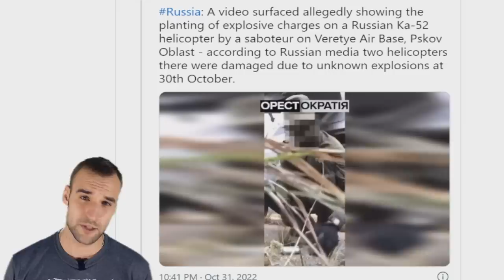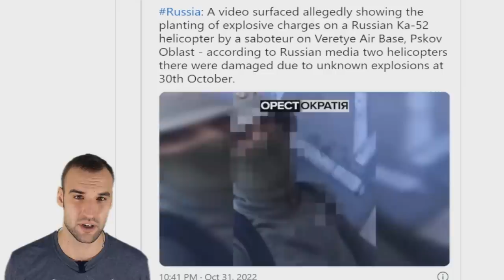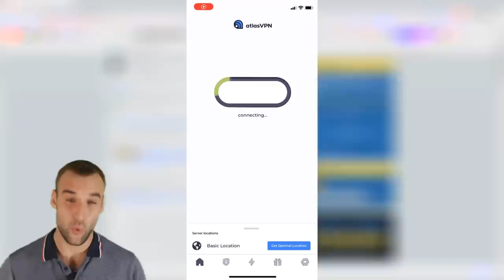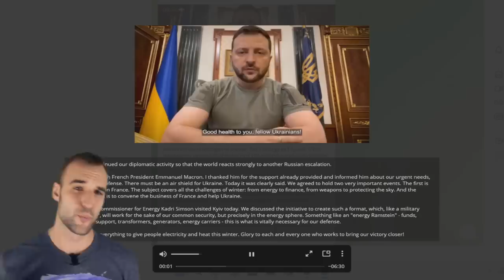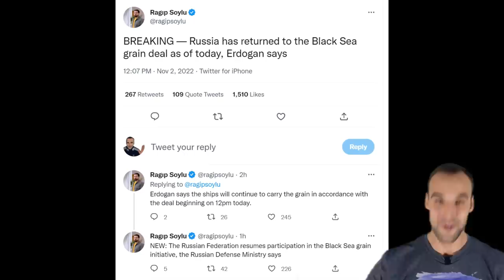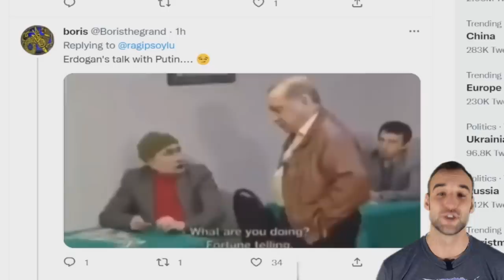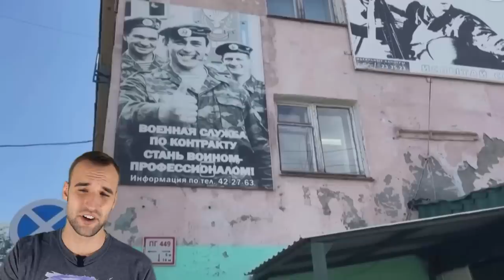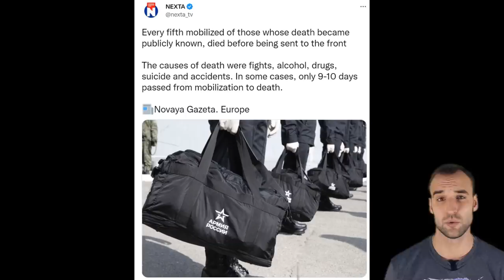Attack on Russian air base 60 miles from where I live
Steal BLACK FRIDAY deal and get Atlas VPN Premium for $1.70/mo + 6 months extra.
You also need to connect your youtube channel to your discord account to get the rights in the server.

Bye bye!